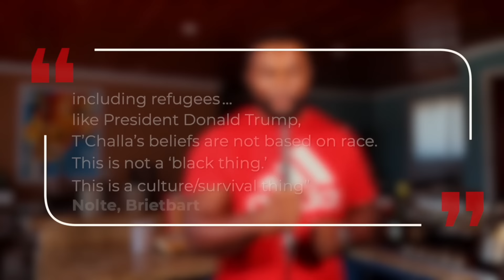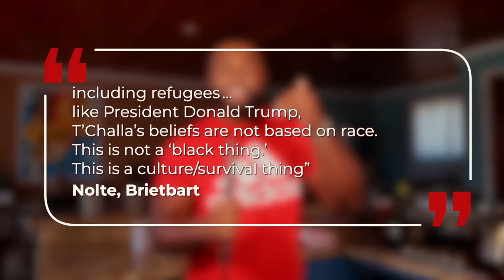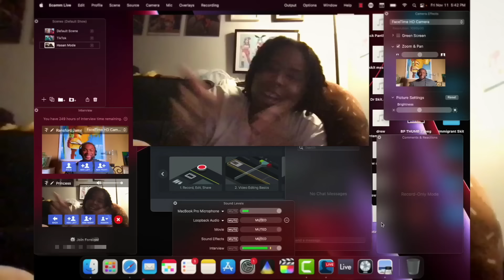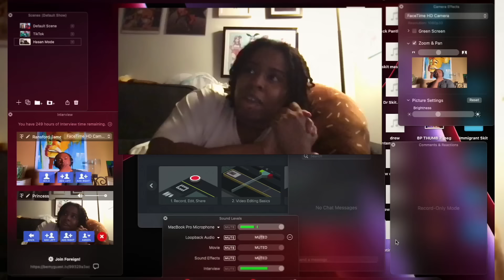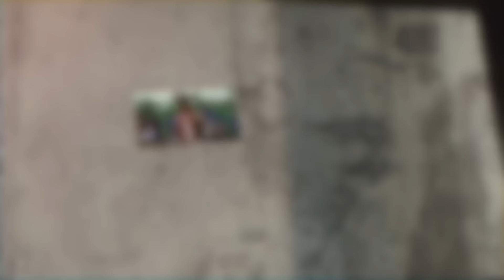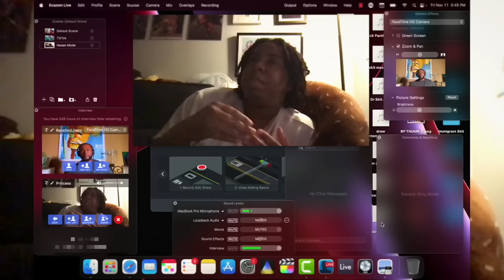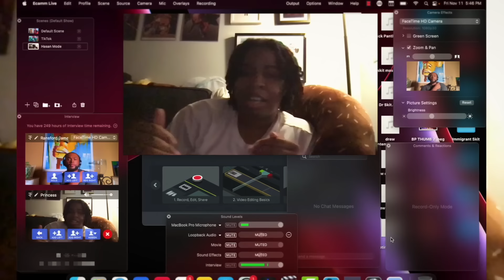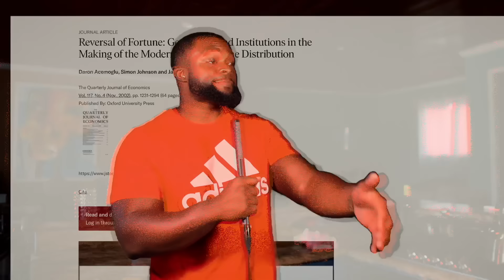Black Panther & Black Nationalism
Foreign dissects the Black Nationalism of Black Panther & Wakanda Forever using the Haitian Immigration debate in The Bahamas as a case study. With raw street interviews from Bahamians and commentary from fellow Nebula creator, Princess Weekes, this video is a deep dive into the problem with patriotism.. yes, even for the marginalized.

Big Up @Princess_Weekes for adding her DEEP cuts!
Big Up My Co-Writer @Andrewism

0:00 Fear & Loathing in the Foreign Land EP1
1:43 Trump & T'Challa: An Unlikely Couple
7:50 Black vs White Nationalism
21:32 My M'Baku Moment
24:40 Crime & Punishment
27:28 Wakanda Forever